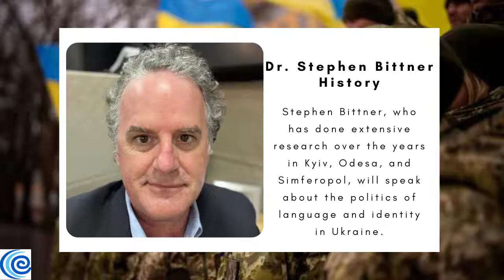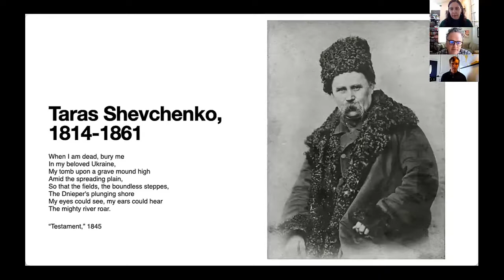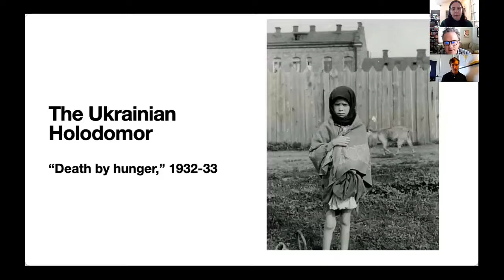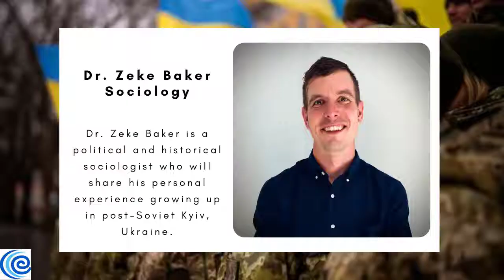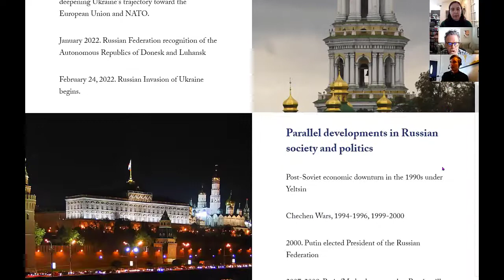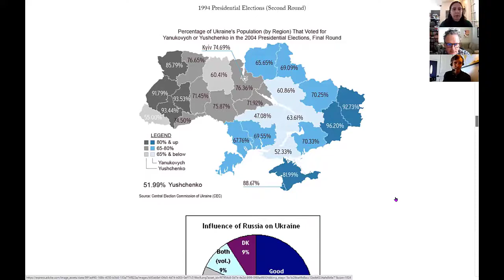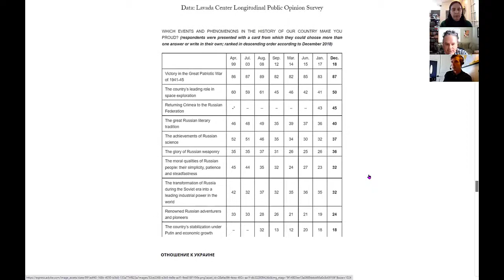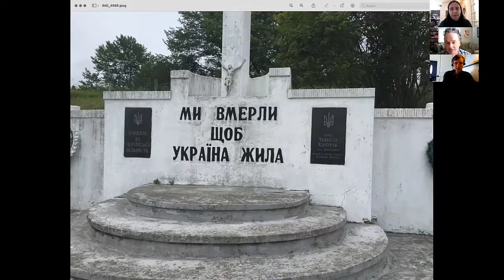Why Should I Care About the War in Ukraine?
Dr. Stephen Bittner and Dr. Zeke Baker at SSU sit down with the CCE to discuss the political context of the war in Ukraine and why it matters.